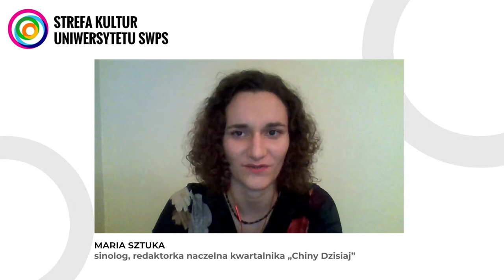Chrześcijaństwo w Chinach: pomiędzy wiarą, wolnością, a polityką -M. Tylkowski, M. Sztuka, M. Jacoby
Religia w Chińskiej Republice Ludowej (ChRL) od stuleci jest zdominowana przez taozim, konfucjanizm i buddyzm. To trzy systemy religijne, które ukształtowały chińską kulturę. Jaka zatem rysuje się historia chrześcijaństwa w Chinach – od nestorian i misjonarzy jezuickich po współczesność? Jak szeroki jest zasięg chrześcijaństwa w dzisiejszej ChRL i czy statystyki mówiące o liczbie wiernych pokrywają się z rzeczywistością? Jakie są rodzaje zborów i społeczności chrześcijańskich? Jak wygląda polityka Chin względem chrześcijan i jakie są relacje tego kraju z Watykanem? Jaka jest obecna sytuacja chińskich wyznawców Chrystusa w kościołach oficjalnych i podziemnych? Podczas webinaru będą o tym rozmawiać: dr Marek Tylkowski – kulturoznawca z Uniwersytetu SWPS zajmujący się m.in. chińską religijnością, Maria Magdalena Sztuka – sinolog, tłumaczka, redaktorka naczelna kwartalnika „Chiny Dzisiaj”, oraz prof. Marcin Jacoby – kierownik Zakładu Studiów Azjatyckich Uniwersytetu SWPS.

Cykl webinarów „Projekt Azja”
Kraj Kwitnącej Wiśni, Huawei i 5G, Kim Jong Un oraz orientalna kuchnia. Czy istnieje Azja bez uproszczeń i stereotypów? Jak odkryć jej prawdziwe oblicze, które nieczęsto zobaczymy w mediach? Cykl Strefy Kultur Uniwersytetu SWPS „Projekt Azja” przybliża najważniejsze zjawiska i procesy, jakie zachodzą obecnie w Chinach, na Półwyspie Koreańskim oraz w Japonii. Podczas każdego spotkania poruszamy inny temat i przyglądamy się obecnemu obliczu tej części świata oraz jej specyficznym uwarunkowaniom. Cykl „Projekt Azja” prowadzi prof. Marcin Jacoby – kierownik Zakładu Studiów Azjatyckich Uniwersytetu SWPS, sinolog i popularyzator wiedzy o Azji, który do wspólnej dyskusji zaprasza badaczy, ekspertów i praktyków zajmujących się Azją.

dr Marek Tylkowski
Doktor nauk o kulturze i religii z Zakładu Studiów Azjatyckich Uniwersytetu SWPS. W pracy naukowej najbardziej poświęca się historii myśli chińskiej przełomu XIX i XX w. Bada relacje między kulturą zachodnią a chińską, recepcję myśli chińskiej na Zachodzie oraz recepcję chrześcijaństwa w Chinach. Zajmuje się antropologią kulturową w kontekście chińskim, szczególnie jeśli chodzi o sposób rozumienia jednostki, twarz, relacje międzyludzkie itp.

Maria Magdalena Sztuka
Sinolog, polonistka, tłumaczka, doktorantka UJ, redaktorka naczelna kwartalnika „Chiny Dzisiaj” poświęconego religiom w Chinach, ze szczególnym uwzględnieniem chrześcijaństwa i katolicyzmu. Członkini Stowarzyszenia Sinicum im. Michała Boyma działającego na rzecz chińskich katolików. Uczestniczka dwóch kolokwiów chińskich w Polsce i Niemczech, dotyczących wyzwań ewangelizacji i sytuacji Kościoła katolickiego w Chinach. Swoją pracę licencjacką poświęciła sporowi akomodacyjnemu.

Prof. Marcin Jacoby
Sinolog, tłumacz, ekspert zajmujący się zagadnieniami polityczno-społecznymi regionu Azji Wschodniej, szczególnie Chin i Republiki Korei. Na Uniwersytecie SWPS kieruje Zakładem Studiów Azjatyckich i prowadzi zajęcia z zakresu wiedzy o Chinach i Azji Wschodniej: literatury, sztuki i dyplomacji kulturalnej.

Interesujesz się kulturą? Zapraszamy na naszą stronę - znajdziesz tam jeszcze więcej merytorycznych materiałów w formatach audio, wideo i tekstowych.